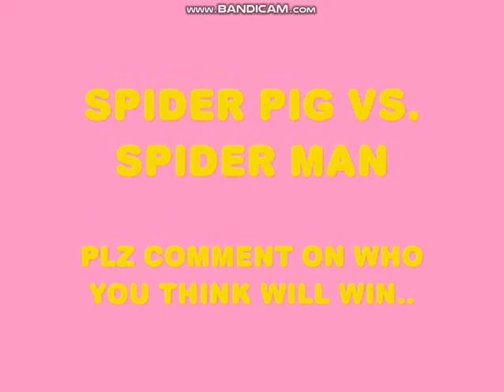Spider Pig Vs. Spider Man